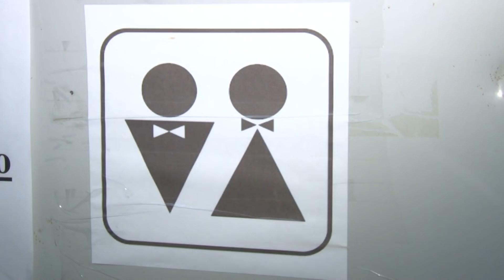Открывается Мелодия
С новым хозяином и обещанными спецэффектами! Завтра, 6 декабря, в Березниках обещают открыть кинотеатр «Мелодия». В этот раз не только для зрителей. Напомню, закрытие «Мелодии» вызвало волну возмущения среди горожан. Что изменилось сегодня в репортаже Веры Андреевой.